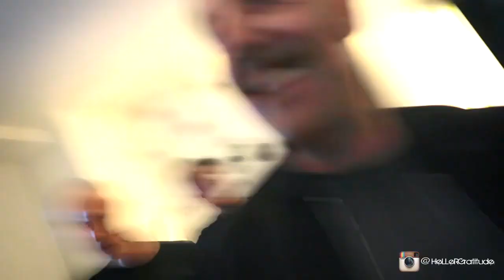Vlog Factory 900 Occhiali Glasses Collection FW 2016/2017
Vlog Factory 900 Le Montature più belle che io abbia mai visto! Collection FW 2016/2017